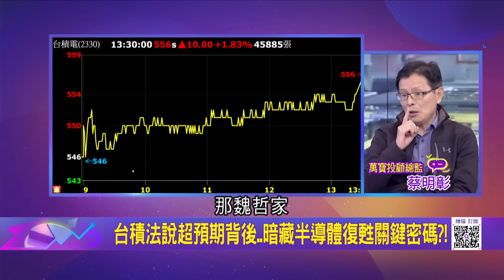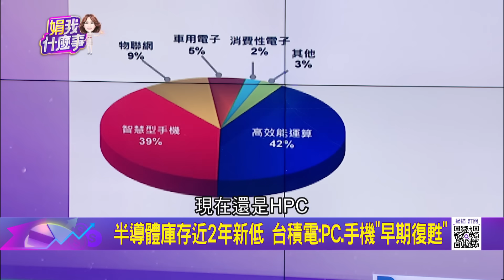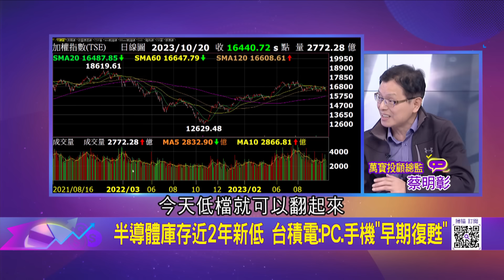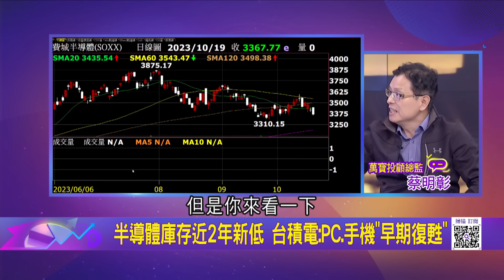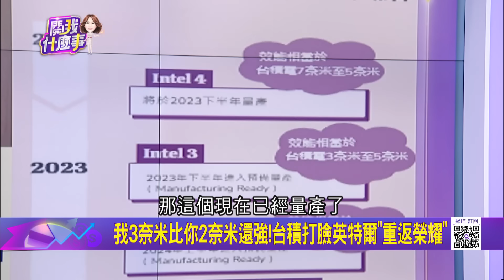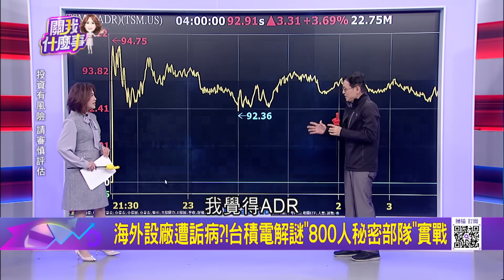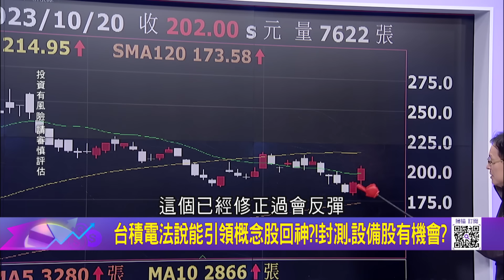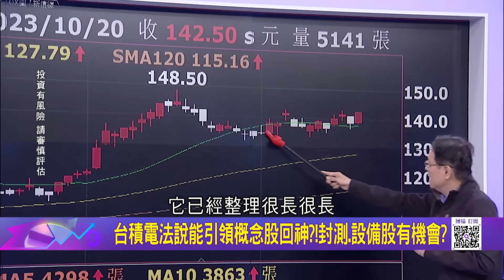台積法說超預期背後..暗藏半導體復甦關鍵密碼?!半導體庫存近2年新低 台積電:PC.手機"早期復甦"｜陳斐娟 主持｜20231020| 關我什麼事 feat.蔡明彰